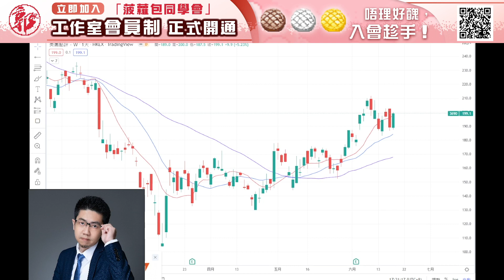【財經快閃講】下週展望《黃偉豪 林嘉麒 張智威 連敬涵 李澤銘 黃敏碩 鍾俊鏘》2022-06-18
00:00 黃偉豪 中薇證券研究部董事
01:26 鍾俊鏘 獨立股評人
05:02 連敬涵 香港股票分析師協會理事
10:13 林嘉麒 元宇證券基金投資總監
11:42 李澤銘 紅蟻資本投資經理
18:15 張智威 信誠證券聯席董事
20:38 黃敏碩 寶鉅證券董事及首席投資總監

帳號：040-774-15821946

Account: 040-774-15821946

👍🏻讚好Facebook 專頁：
♥️郭思治工作室：
🌎追蹤Instagram：
💪🏻股壇大隻佬－郭sir 郭思治 Kwok.sir：